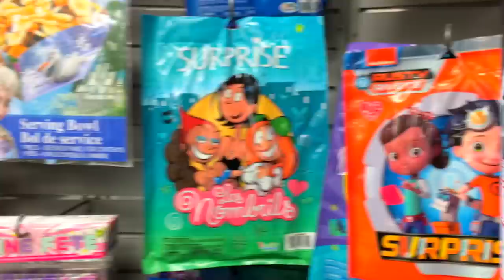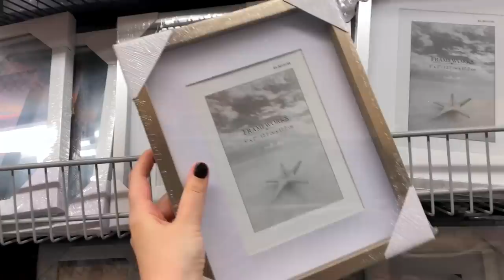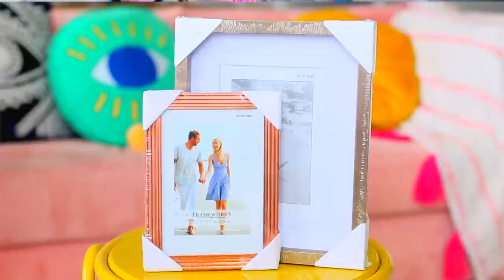SWAP DE CADEAUX À 1$! | 2e peau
SWAP DE CADEAUX À 1$ DU DOLLORAMA! On fait un Dollorama Shopping Challenge où on essaie de trouver les cadeaux les plus trendy à s’offrir à 1 dollar! On fait des découvertes déco, cuisine, bouffe et accessoires de fête assez surprenantes haha. Dites-nous dans les commentaires quels autres magasins avec lesquels on pourrait faire notre prochain Shopping Challenge! BISOUS xxxx

CADEAUX QU’ON S’EST OFFERTS:

MARIANNE À GABRIELLE:
- Horloge dorée
- Bols à soupe avec motifs
- Ampoules géantes de couleurs
- Recharge à téléphone USB
- Cadres
- Mini ventilateur
- Porte-napekin
- Pailles réutilisables
- Cosmic Brownies

GABRIELLE À MARIANNE:
- Gants de vaisselle
- Identifiant à valise en popsicle
- Shampoing et revitalisant Batiste 2 en 1
- Ensemble surprise Les Nombrils
- Tasse avec paille
- Slime à la banane
- Couvre-pots
- Pointeur laser pour chat

Marianne & Gabrielle
xxx